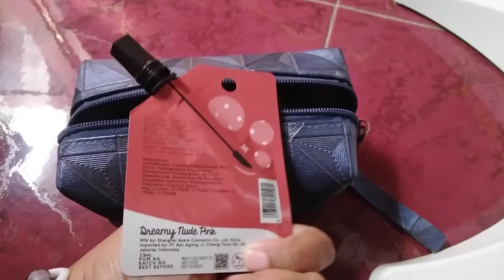Koleksi kosmetik di Madura 2021